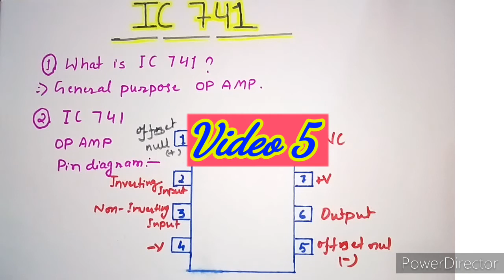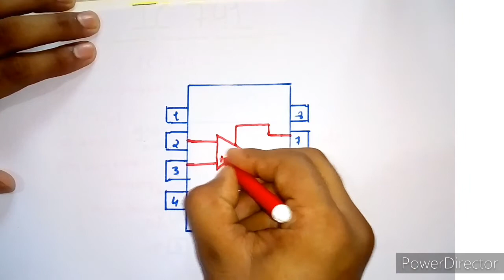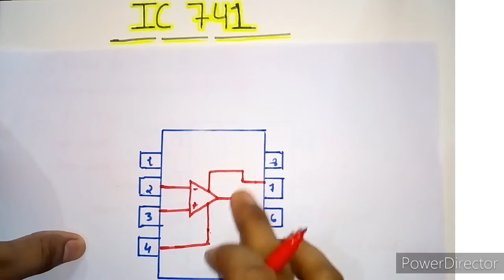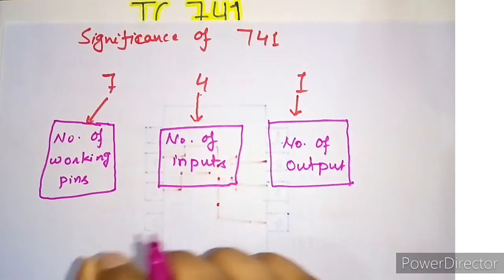IC 741 || Significance of number 741 || Pin diagram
Hope video is helpful for you.